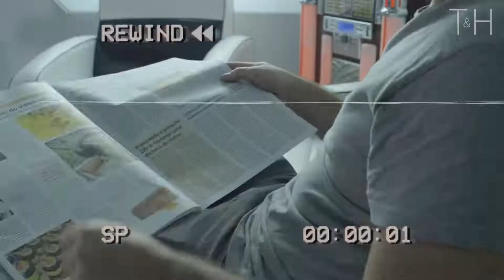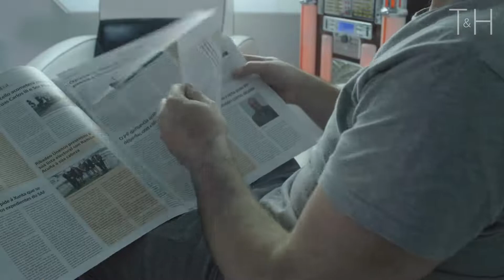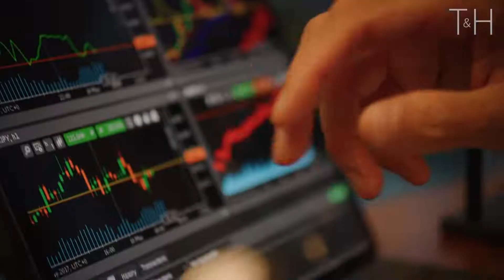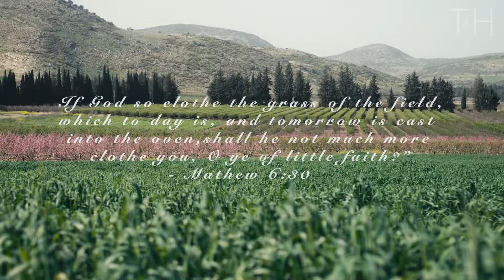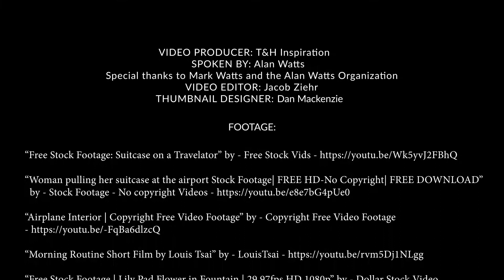Alan Watts On The Eternal Now